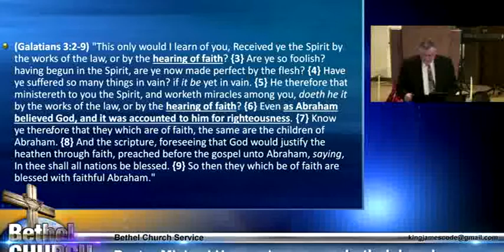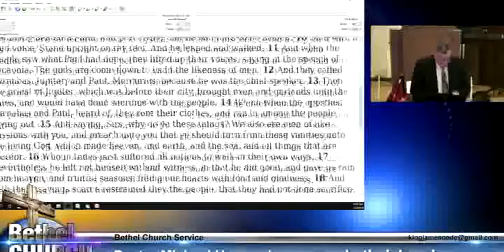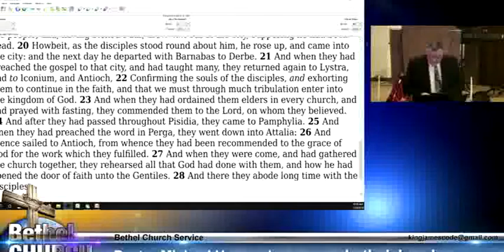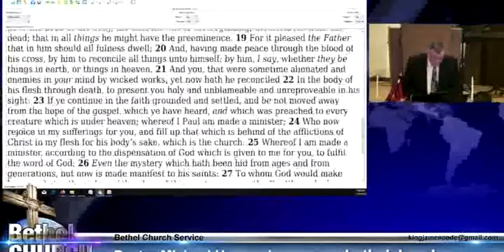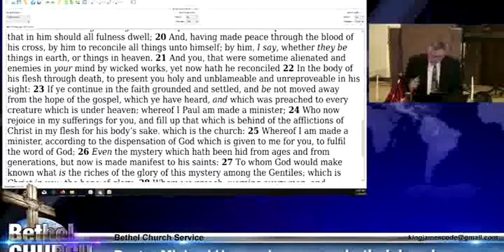Sunday School 11-24-19 - Mike Hoggard